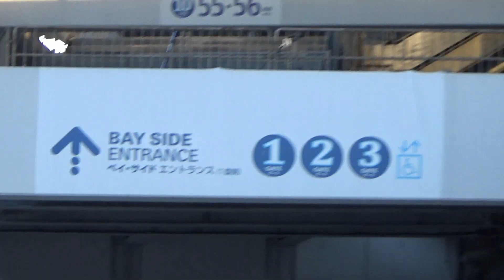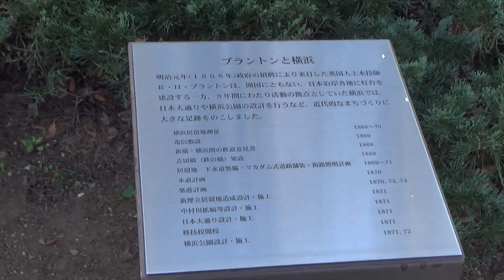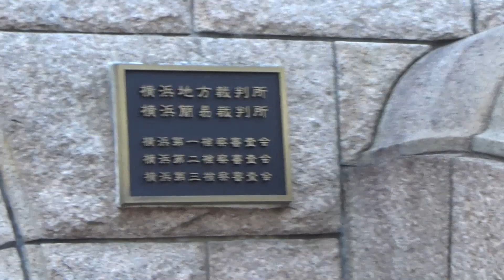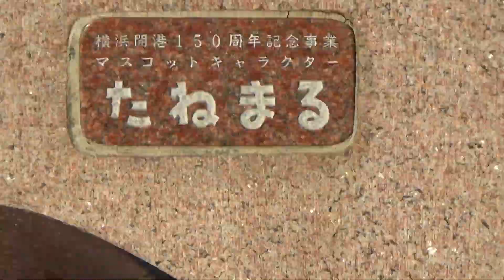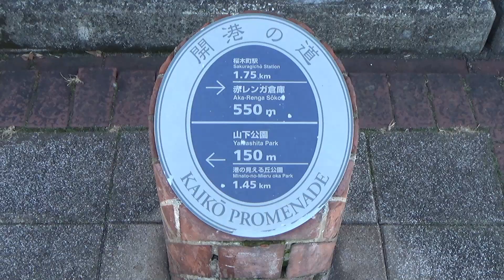(18)【あけおめ】元日朝の横浜を歩く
初日の出を拝むなんて夜型人間には難易度が高かった。

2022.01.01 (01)